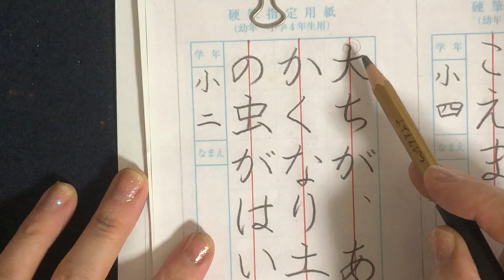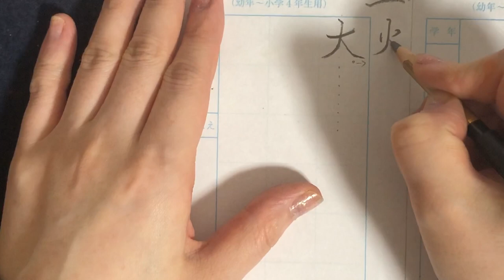【6月7日締め切り】硬筆1・2年生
ひらがな覚えたてで大変な1年生も、少し慣れた2年生も。
中学年の復習にも、みんな参考にしてください。

なるべくやわらかい芯の鉛筆をお勧めします。

鉛筆はコロコロ回しながら芯を均等に使うように心がけて。